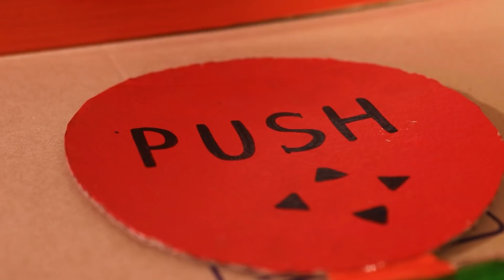Xây Công Viên Giải Trí Từ Bìa Cứng / Thử Thách 24 Giờ!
Nếu công viên giải trí không có sẵn thì sao? Tất nhiên là xây của riêng bạn rồi! Lily và Jane đã quyết định làm nó bằng bìa cứng, và họ sẽ rất vui khi được cho bạn thấy nó có thể dễ dàng và đơn giản như thế nào.